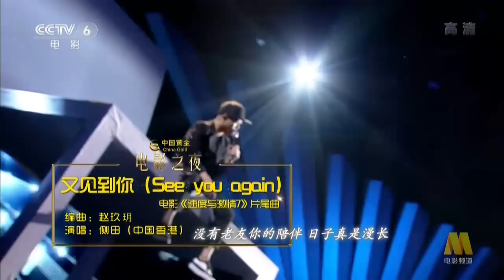[2016-12-31] 側田Justin Lo - See You Again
SeeYouAgain (Furious 7: Original Motion Picture Soundtrack)

Why do you have to leave so soon
Why do you have to go
Why do you have to leave me when i needed you the most
Cause I don't really know how to tell ya without feeling much worse
I know you're in a better place and it's always gonna hurt

Carry on give me all the strength need to carry on

How do I breath without ya
Feeling so cool
I'll be waiting right here for ya till the day you're home
Carry on
Give me all the strength need to carry on
So let the light guide your way
And every road you take will always lead you home

I promise to you that i'll see you again